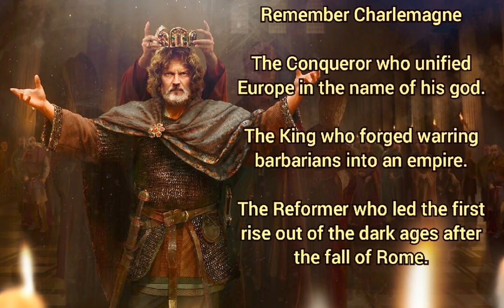177 - Charlemagne King and Emperor Edit Tribute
A basic Charlemagne edit. Video made with CapCut

Images taken from the following sites
Osservatorio Globalizzazione, Schola Palatina, Eroica Fenice, Wikipedia, Easy HistoryAltervista, Reccom, LiveScience, Britannica, Best5.it, Studenti.it, Non solo Geografia, TestataMagazine, GermaniaInfo, AlbertoMassaiu, The People Profiles Youtube Channel
CivettadiTorino, Tripadvisor, HM Onlypam and Volandgreat, IfunnyBrazil, 9GAG, Massime dal passato